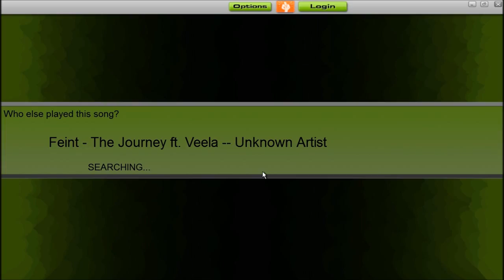Audiosurf "The Journey - Feint feat Veela" Elite Ironmode PF|Rider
Mon premier essai sur cette musique =)